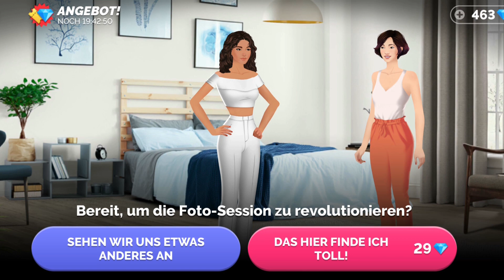JOURNEYS: REZEPT FÜR DIE LIEBE [S05E03] Eine Intensive Jury | Deu/Ger | Let's Play [#68]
Hallo und herzlich Willkommen zu einem neuen Let's Play auf diesem Kanal und zwar zu "JOURNEYS: Rezept Für Die Liebe".

Wenn euch dieses Let's Play gefällt, dann lasst doch einfach eine kleine Bewertung da, in Form eines Daumens nach oben. :) Wir würden uns freuen. :)
Spielbeschreibung:

Wähle, fühle und LEBE deine Story in Journeys, einer einzigartigen Kollektion interaktiver Serien, bei denen DU den Verlauf bestimmst.
Reise durch wundervolle immersive Welten voller Romantik, Mystery, Drama und Abenteuer.
Mit allen Staffeln und Folgen von Linda Brown und Zoe, den preisgekrönten Romantik- und Mystery-Story-Games.

❖ REZEPT FÜR DIE LIEBE - Eine junge, talentierte Köchin zieht nach New York, um eine anerkannte Chefköchin zu werden. Zwei Brüder werben um ihre Aufmerksamkeit und stehen ihr beide auf dem Weg nach oben zur Seite. Wird ihr die Liebe zum Hindernis dabei, in der konkurrenzbetonten Welt der Kochkunst erfolgreich zu werden?
Titel: Journeys: Interaktive Serie - Rezept für die Liebe
Entwickler: The Other Guys
Publisher: The Other Guys
So, und nun viel Spaß beim Gucken :D And have fun.